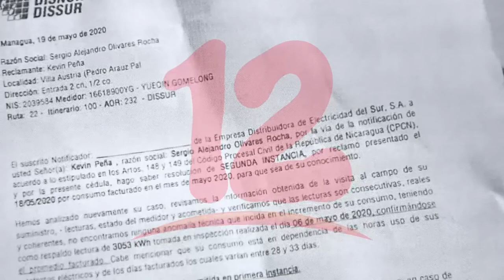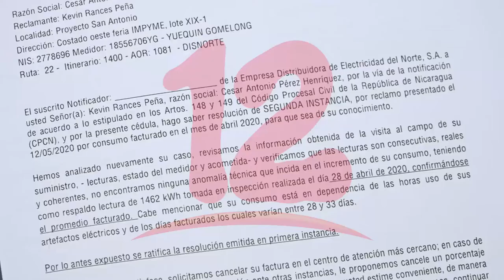“Aumentan los reclamos por alza en recibos de energía y agua”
Juan Carlos López, dijo que en las últimas semanas han aumentado los reclamos por alza en recibos de energía y agua.